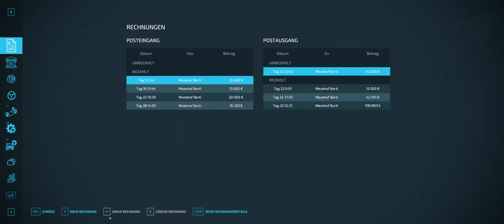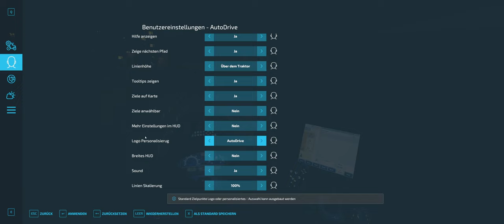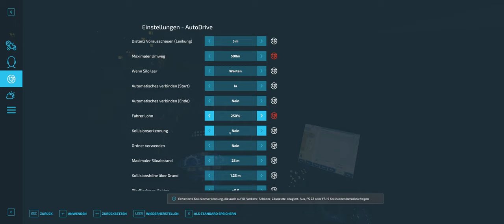LS 22 #040 Willkommen in Polen